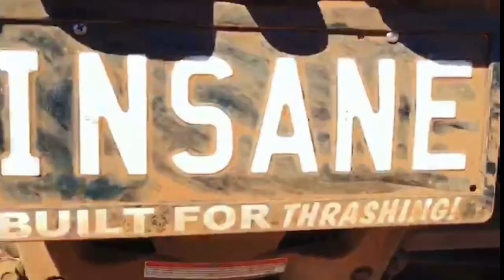JACK WILSON - MY LIFE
LIFE IS FUN